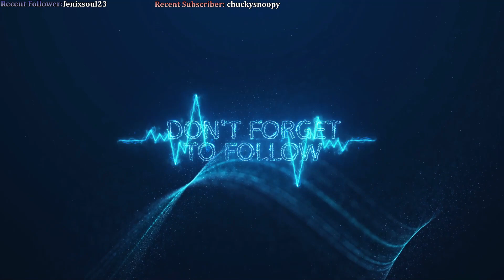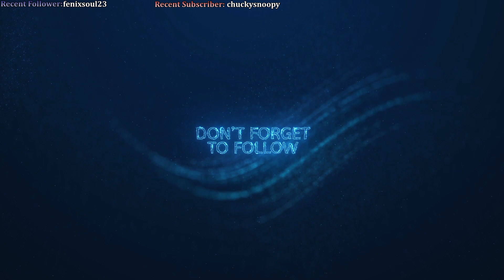Episode 1157 Random Open Galleon Adventures! Sea of Thieves Part 9! 4 Year Challenge Continues!